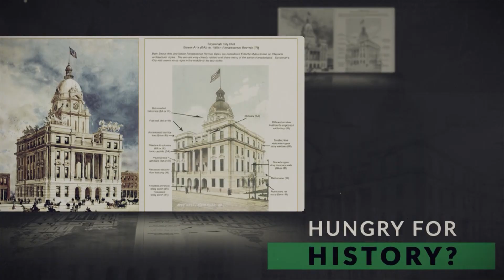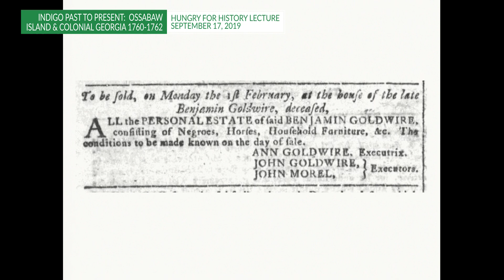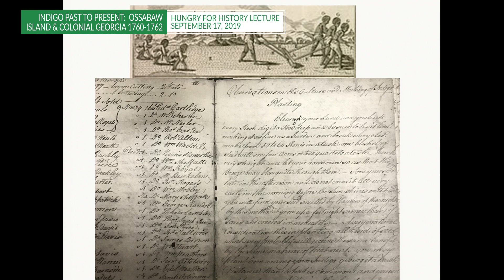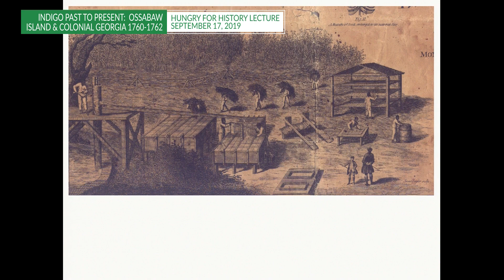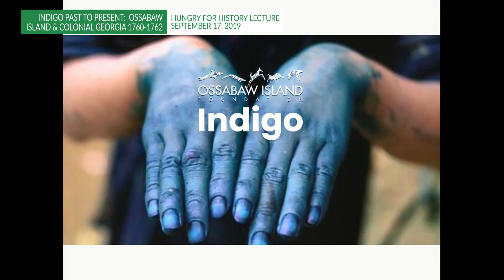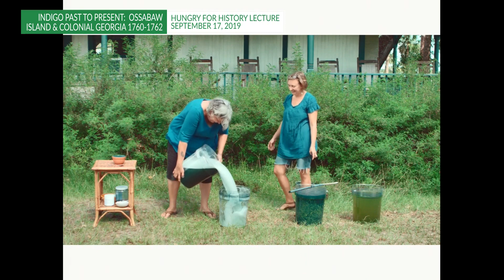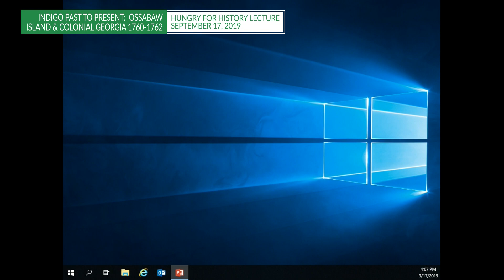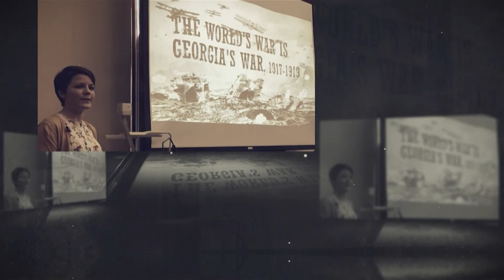HUNGRY FOR HISTORY? Indigo Past to Present: Ossabaw Island and Colonial Georgia 1760-1782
Elizabeth DuBose, Executive Director of the Ossabaw Island Foundation, provides an overview of Colonial Georgia’s indigo economy from the perspective of Ossabaw Island, and discusses the story of modern Ossabaw Indigo.

DuBose received her Bachelor of Arts degree from Hollins University in American Studies before moving to Savannah in 1989 to pursue a Master of Fine Arts degree in Historic Preservation from the Savannah College of Art & Design.  Elizabeth served as Assistant Curator of the Owens-Thomas House during the discovery of the intact enslaved dwelling in the carriage house.  She served the City of Savannah as a neighborhood coordinator for three historic neighborhoods including Baldwin Park, where she has lived with her husband and an array of animals for twenty-six years.  Elizabeth has worked with Ossabaw Island and the Ossabaw Island Foundation for the past twenty-one years.